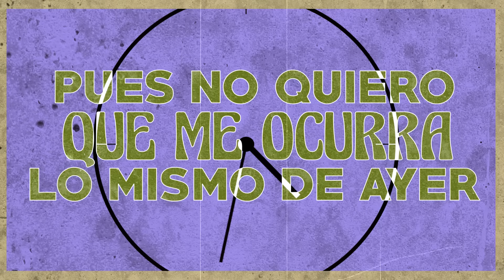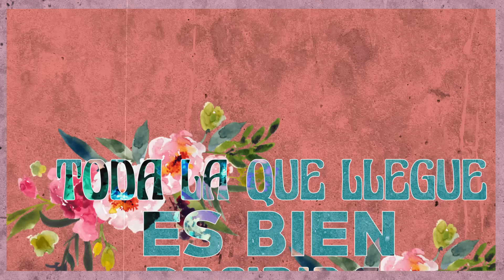Diomedes Díaz - Lo Mismo De Ayer (Letra Oficial)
Letra Oficial para Entre Placer Y Penas por Diomedes Díaz